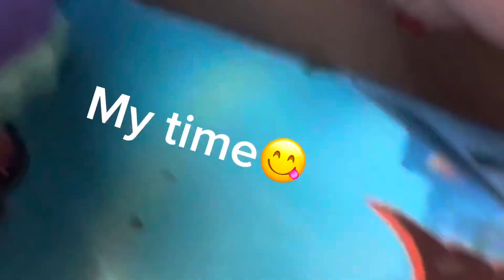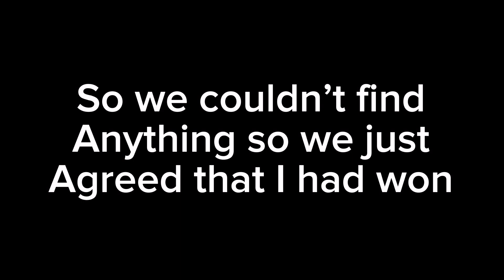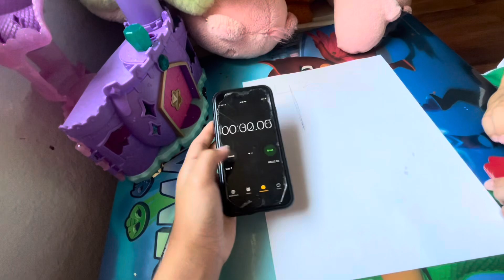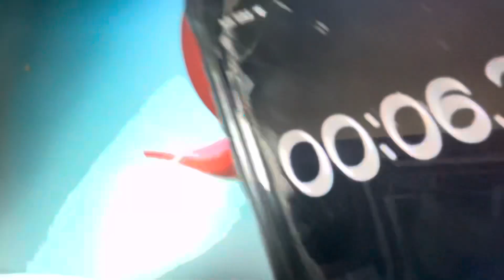Khaos Kids ep:2 the Chik-Fil-A card game